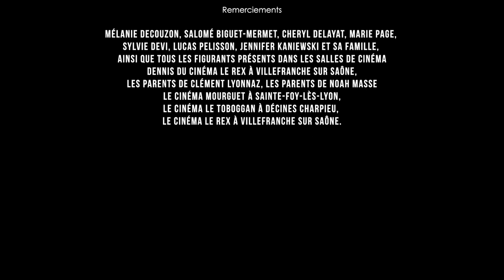Smile - Court métrage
Depuis sa plus tendre enfance, et grâce à ses parents, Paul aime le cinéma. Il vit, partage et aime la toile profondément, jusqu'au jour où la vie le ramène à la réalité.
Ce film a été écrit, réalisé et produit dans le cadre de la Kino Série Lyon. Dans cette série, chaque épisode aborde une étape de production du cinéma. Le sujet imposé pour cet épisode est la diffusion.

Crédits :
Scénario : Vladimir Lifschutz
Réalisation : Joris Fleurot

Avec :
Clément Lyonnaz
Robin Bonnefoy
Paul Valy
Christophe Mazière
Léo Tasserit
Léa Pellin
Simon Guedj
Hugo Halet
François Ribière
Lucie Cecchi
Audrey Guérin
Josiane Vermare
Noah Masse
Pauline Tanca
Yvan Lecomte
Esther Gaumont
Axel Sabaud

Production :
Spline Studio

Chargée de production :
Laura Brenot

Première assistante mise en scène :
Marie Féréol

Seconde assistante mise en scène :
Chloé François

Troisième assistant mise en scène :
Rémy Nieroz

Directrice de casting :
Pauline Kohler

Chef opérateur / Cadreur :
Briac Durand

Assistant cam :
Alexandre Ricci

Electro :
Coralie Verdier Mebout

Script :
Alys Quinchez

Prise de son :
Manon Bourgeat Lami

Maquillage :
Elodie Lacambra
Auréa Jeanneau
Justine Eyraud

Costumières :
Julie Tuffery
Carole Beauruel

Régisseurs :
Samy Krichi
Lothaire Daix

Montage :
Louna Reyrolle
Joris Fleurot

Mixage :
Lucas Bellomo

Étalonnage :
Baptiste Noyé

Musiques :
Po Da Silva
Clément Barou
Lucas Biguet-Mermet

The Toolshed Studio

Photographes plateau :
Juliette Lys
Yasin Ballanfat
Yoan Acosta

Extraits musicaux :
Ballerina - Yehezkel - Ra (artlist)
Who else would travel these water with me by the soundkeeper (artlist)

Remerciements :
Tous les figurants présents dans les salles de cinéma.
Denis du cinéma Le Rex, les parents de Clément Lyonnaz, les parents de Noah Masse,
Mélanie Decouzon, Léa Cosson, Salomé Biguet-Mermet, Cheryl Delayat, Marie Page, Sylvie Devi, Lucas Pelisson, Jennifer Kaniewski et sa famille.
Indie Location
Cinéma Mourguet (Sainte Foy-les-lyon)
Cinéma Le Toboggan (Décines Charpieu)
Cinéma Le Rex (Villefranche sur Saône)
Cinéma Le Grand Rex (Villefranche)

Partenaire location : Indie Location